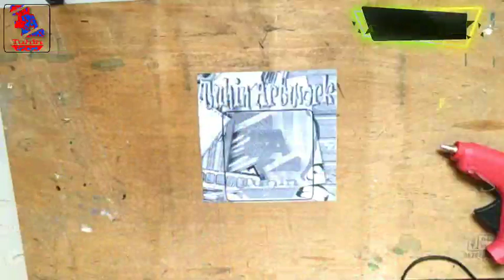How to make a ship from cardboard | DIY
hi, friends...

My others videos- please check it out.

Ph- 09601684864